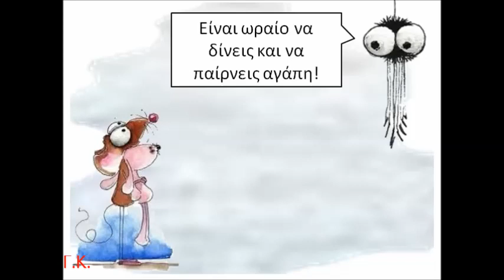Φιλία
Φιλία και Διαφορετικότητα